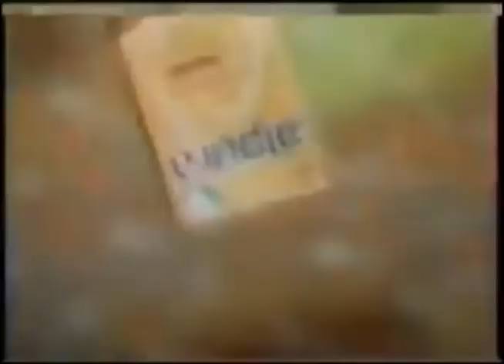Comerciales mexicanos: Leches Saborizadas Alpura 1999